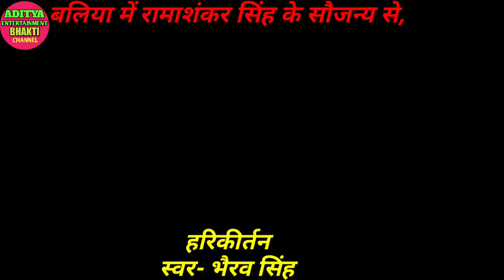सुपरस्टार कीर्तन व्यास भैरव सिंह का कीर्तन बागी बलिया में Aditya Entertainment